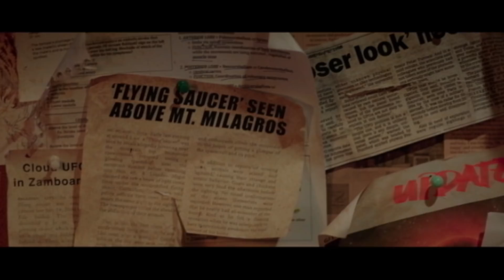Reactions | Marjorie Barretto, Dani Barretto, Leon Barretto | 'Love You To The Stars And Back'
Maymay Entrata, Edward Barber, Kisses Delavin, Marco Gallo will steal our hearts in the much-awaited debut film "Loving In Tandem."

The romantic-comedy film, directed by Giselle Andres, will be released this September 13!

'Wag palampasin!